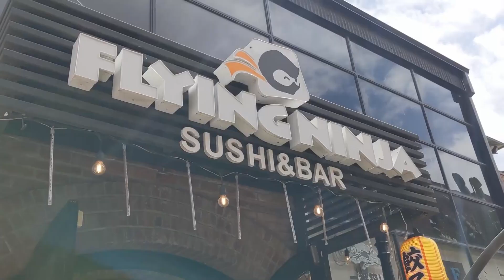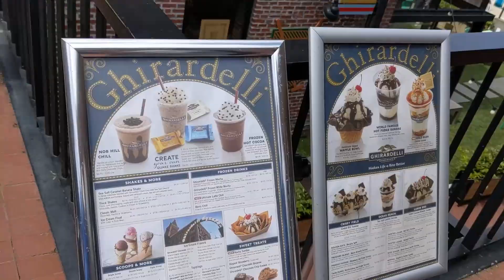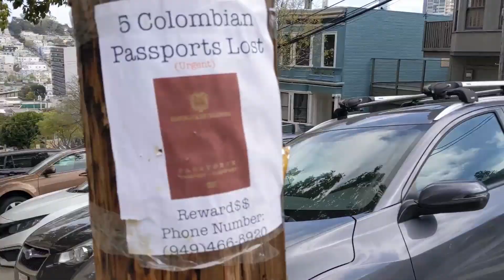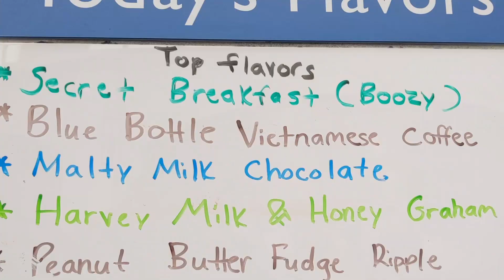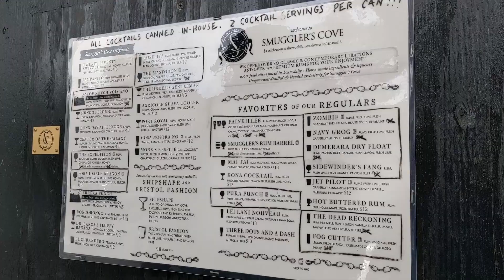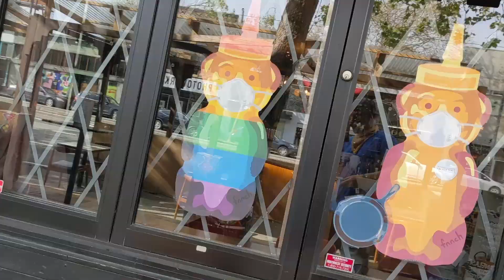Wanderlost Ep 7 San Francisco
In this episode, we explore downtown San Francisco, across the Golden Gate, from Fisherman's Wharf to Castro District. In my opinion, one the best ways to really experience a new city is through personal electric transportation. Our electric longboard and scooter took us through every district of the city while allowing us to stop and take in the sights along the way!

These videos have taken some time to edit and finally upload. Everything seen here was recorded over a year ago. We have evolved so much since we started this journey!

This series kicks off the next chapter of our lives! It's exciting and daunting and at times stressful, but this is exactly what we wanted! We've moved into our RV and our now on the road full time, seeing as much as we can along the way! Follow along with us on our travels and adventures across this beautiful country we call home. Now, everywhere is our backyard! Watch as we get, Wanderlost.